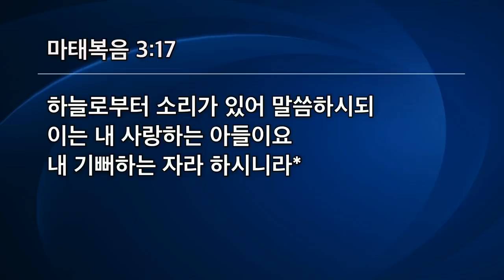[선한목자교회] 금요성령집회 2021년 02월 05일 | 나는 죽고 예수로 사는 자를 기뻐하신다 - 유기성 목사 [마태복음 3:16~17]